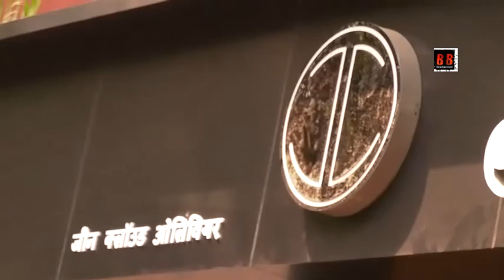Opening Ceremony Of Jean Claude Olivier Salon By Dino Morea At Bandra